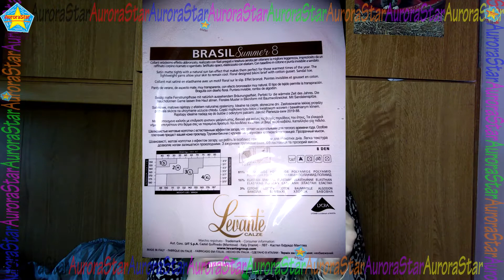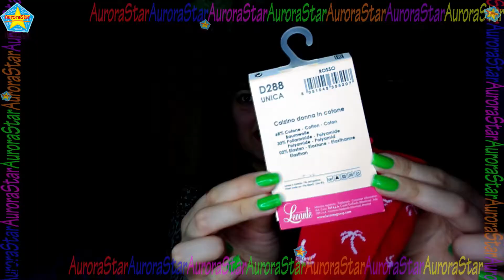Novità sulla Levante - Vlog spacchettiamo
In questo video un nuvo spacchettamento con un ulteriore pacco che mi ha spedito la Levante.
Questa è una collaborazione ottenuta dopo esseermi classificata tra i primi del suo concorso.
Mi sistemo i capelli e mostro i miei piedi con calze indossate.
La Levante italian luxury è un azienda italiana che produce calze e brasiliane...
il mio Blog!